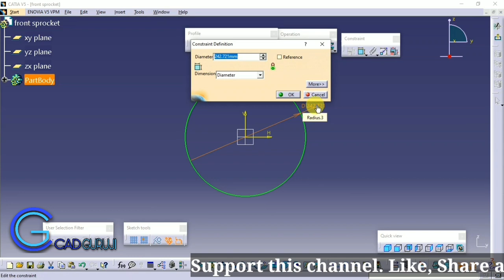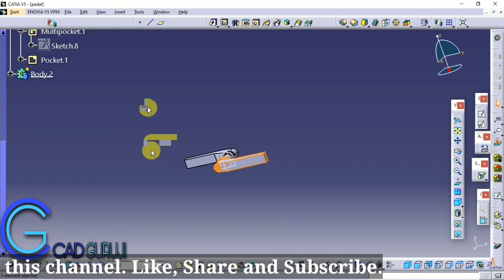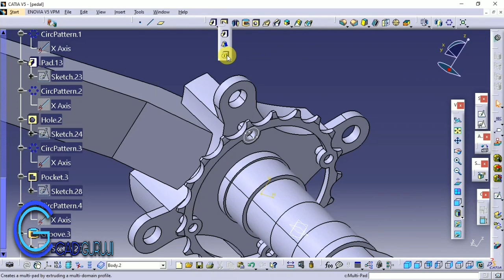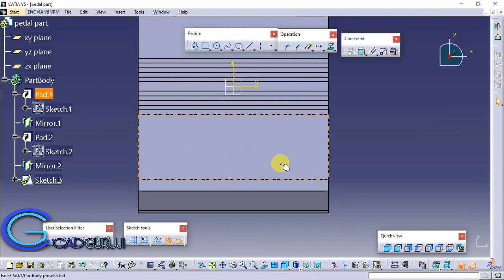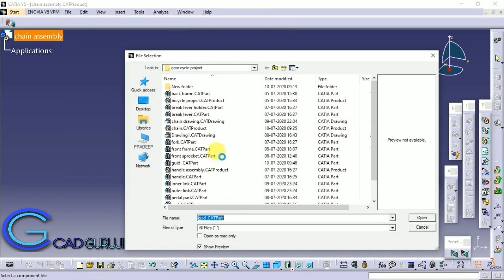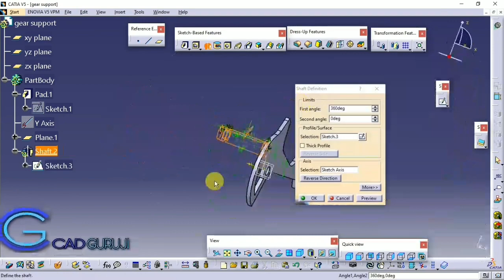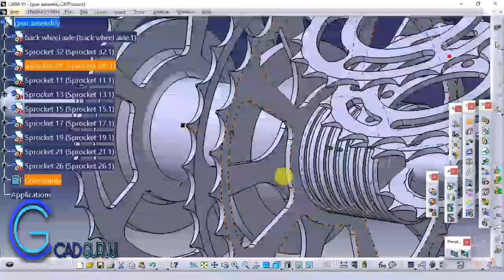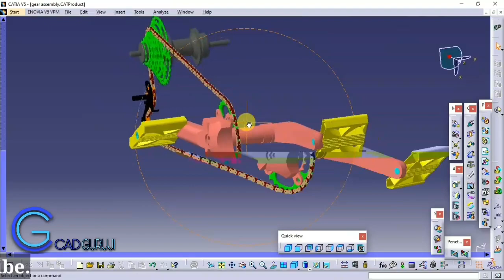How to make Gear Bicycle CAD Model in CATIA V5 Part 4 | Chain, Sprockets, Pedal, Gears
How to make CAD model of Gear Bicycle in CATIA V5 | How to design CAD model of Gear Bicycle parts Chain, Sprockets, Pedal, Gears in CATIA V5

Hello friends, I am Pradip and you are watching CAD GURUJI channel.
In this video I am going to show you how to make CAD model of Bicycle parts in CATIA V5
Follow all steps. and watch video till end. also check my channel it contains best video to learn CATIA V5.
It will motivate me to make more interesting videos for you.

USE .RAR FILE EXTRACTOR TO EXTRACT ZIP FILE
PASSWORD IS "CADGURUJI"